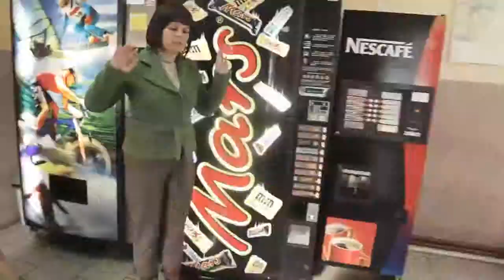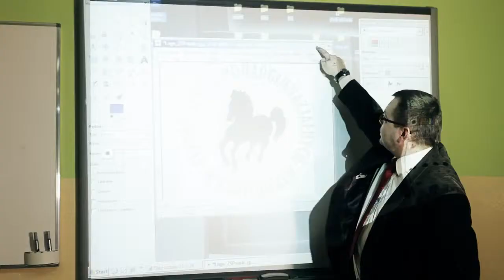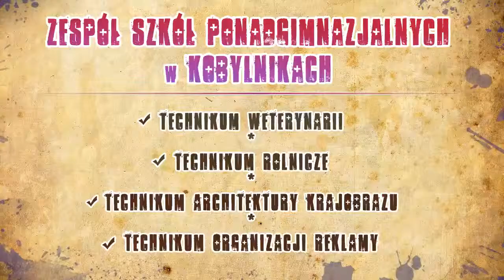To jest szkoła!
Zespół Szkół Weterynaryjno-Przyrodniczych oferuje edukację inną niż wszystkie. Tu nauczyciele odrabiają uczniom zadania domowe! To jest dopiero szkoła!!!